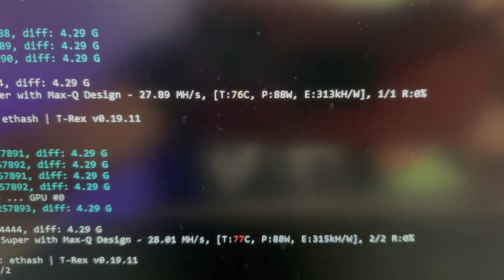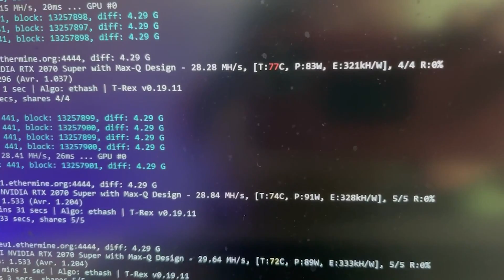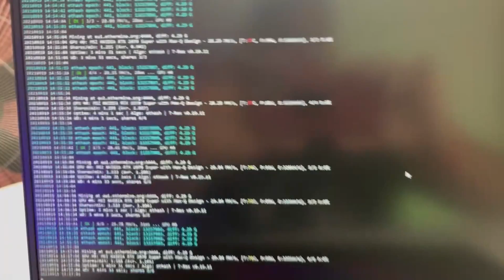MINANDO ETH CON UNA LAPTOP GAMING GPU RTX 2070 SUPER QUE TAN RENTABLE ES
Minar ethereum Con una laptop Gaming  RTX 2070 S Mi Experiencia y lo que debes Saber si tienes una laptop gaming como esta

Opción de compra
Otra Opción de compra

0:00 Introducción
0:28 información importante
2:18 ETH VS DogeCoin Experiencia
5:47 Temperatura y Riesgo
8:56 Rentabilidad y como va en  Chia Network
11:50 Consejos Si tienes una laptop gaming

DESCARGO DE RESPOSIBILIDAD DE TODOS MIS VIDEOS : Este video esta creado con el objetivo de informar y fortalecer tu investigación  nuestro punto de vista ya sea negativo o positivo y una opinión sincera  es simplemente para que estén bien informado por otro lado no recomendamos a nadie probar estos  servicios  si decides hacerlo que esto quede bajo su responsabilidad  , sin embargo el autor de este video no es responsable de mantener la actualización del mismo y no puedo mantener un seguimiento constante de este servicio  .  Este análisis tiene carácter informativo y no debe considerarse como asesoramiento de inversión. La minería y las criptomonedas que se muestra en el canal es meramente de carácter educativo, en ningún momento supone un consejo de inversión. (Recomendamos que Realice su propia investigación)